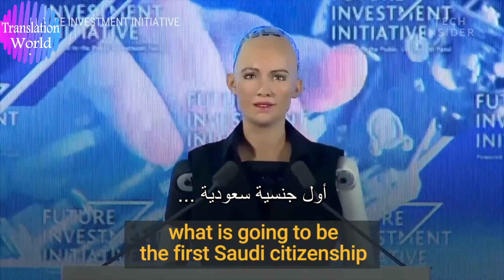منح الجنسية السعودية للروبوت صوفيا - مترجم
Saudi Arabia granted Sophia the humanoid robot with 'robot citizenship' ahead of the Future Investment Initiative conference.